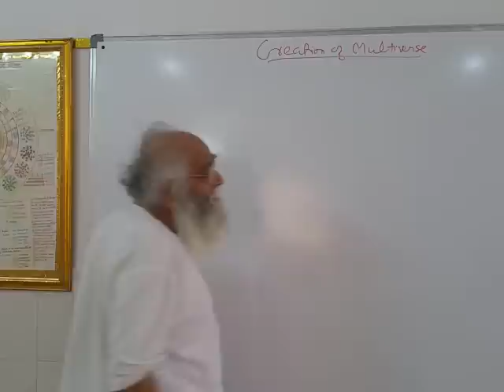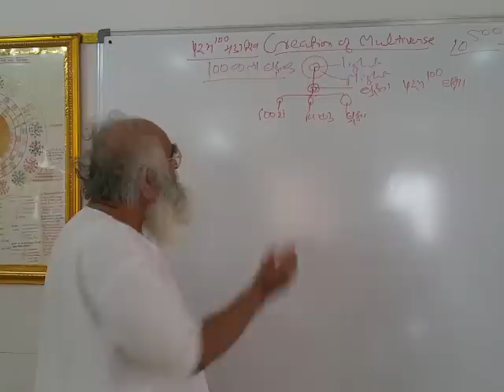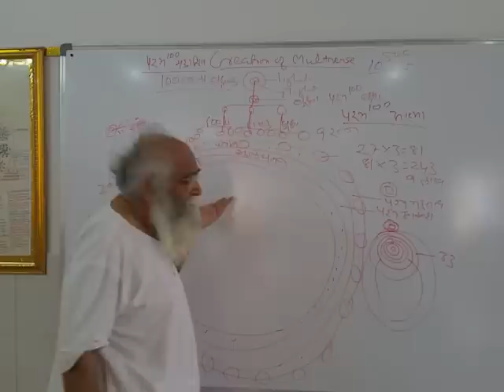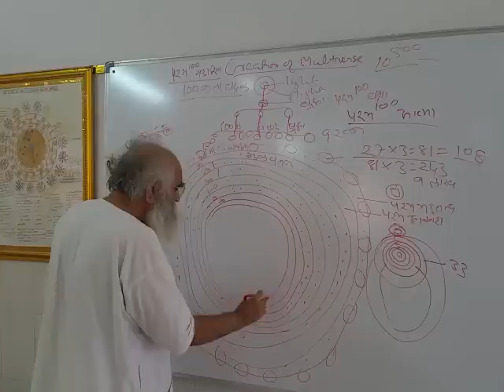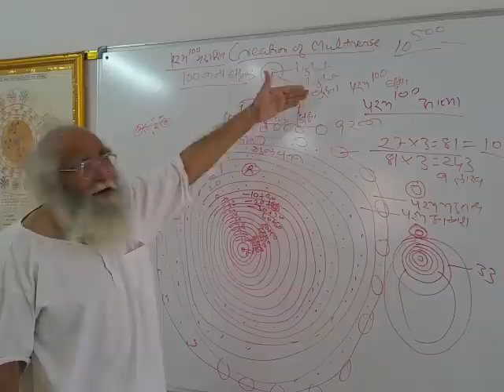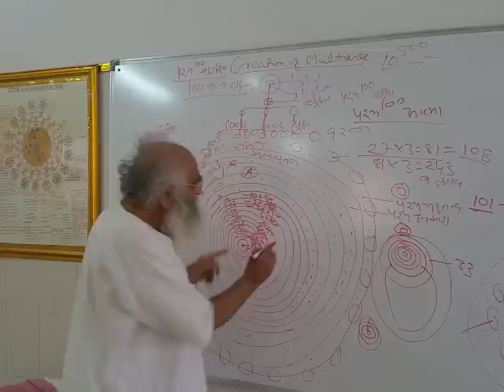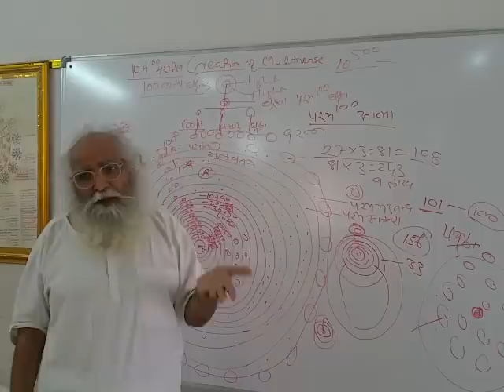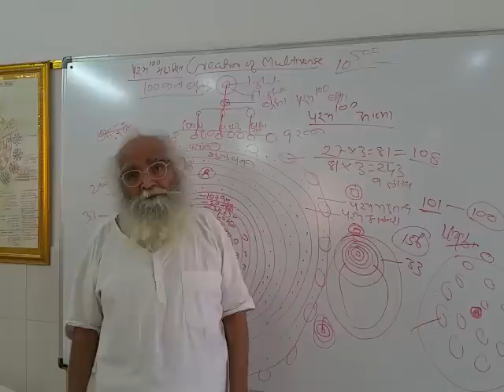Creation of Our Multiverse|दिव्यदृष्टि se वर्णन|Multiverse Downfall/ मन, वायुमंडल, प्रकृति की रचना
Multiverse, spiritualknowledge Sanatandharma हिन्दू Bharat behadgyan Spiritual gyan, paramshanti , bapuji, shiv भगवद्गीता, spiritual awakening, Brahmand Atmaswarup, सनातनधर्म, gyan, सनातनशास्त्र आत्मस्वरुप, Brahmand, Hindu, Hinduism, परमशांति, anantpatel, Sanatan dharma gyan sakshipatel, kala = Guna = atma me power, No power in Atma = गुणहीन आत्मा, परम ^100 Mahashiv, 100 kala ka Brahmand, Light = Shiv and Might, Param Prakash and Prakash ki rays, महतत्व= might = shakti, divyadrishti, Almighty Authority ne दिखाया, visibleuniverse, Big Bang theory, Science, Divine Vision, Multiverse transformation, Multiverse Theory, 100 kala ke Shiv ने संकल्प से 5% power nikali aur 100 kala ke Brahma ki rachna ki, Brahma ने त्रिमूर्ति बनाए जिन्होंने फिर 3 each ऐसे रचना की = 27 souls, 27 souls ne space ki boundary banayi which was sealed within which Multiverse was created, Paramatma, Nirakari Duniya = Paramdham = 90 kala = 9 lakh nirakari atma, 80 kala = मूलवतन = 2 crore atma becoming आकारी = परम आकाश वायुमंडल, Atma जब भी दूसरी आत्मा को create karti hai to power waste hoke vayumandal me फैलता है जिससे वायुमंडल बनता है, परमधाम में परम महतत्व का वायुमंडल था, 60 कला = 33 crore atma= Paramvayu & Param Agni = आकारी Parampurush, Vayu tatva हलचल me लाता hai aur 3 tatva hulchul में आते है, परम आकाश हलचल में आता है तो आत्मा तक हलचल पहुंचती है और फिर दिल बनता है, 27+81 = 108 format of creation implemented in our Brahmand, Nirakari se आकारी process me Dil nahi था, निरकारी में संकल्प आया तो मन बना, Nirakar= power ka gola, Dil bana to apne स्वभाव= संस्कार से परम प्रकृति को रचा, 60 कला से Huge Universes बनाना शुरू किया, 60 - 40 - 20 से परम तत्व की quality down ho gayi, Sarjan karte samay Param Purush Param Prakriti ko Dil me sama lete hai ( अर्धनारेश्वर) aur phir ही सर्जन करते है, zero kala se tatva create hone Lage, -100 kala Tak गिर गए= today's Multiverse, -10 = 90 % Param tatva 10% 3 Tatva ( akash, Agni, vayu), -30 kala ke baad jal tatva aur mitti tatva बनने लगे, - 100 कला में 5 तत्व की दुनिया = mrityulok, Power loss, avatar, negativity,blackhole, energy refinement, Aaj ka multiverse = -10 kala to -100 kala, beej se ankur फूटता है = निरकारी से आकारी, किसी भी और Multiverse में जल और मिट्टी नही है, creator, बेहद का विश्व, Opening of third eye, Our Multiverse fell because Creator's Controlling System was weak (was not at centre) and at every stage there was loss / wastage of power, Behad ka baap, Ultimate Supreme, Correlation between time, space and speed, Smallest unit = Solar System, supermassiveblackhole, Behad ka Mahakal Pralay, समग्र संसार, 108 बेहद के seed souls, Qayamat ka din शुरू ho गया hai, Multiverse of Madness

0:00 - Multiverse कितना बड़ा है?
3:15 - Process of Creation - Related video- Behad gyan course
16:50 - मन, दिल, प्रकृति
21:33 - Zero kala to -100 kala
30:16 - Multiple Multiverses
31:57 - Multiverse गिरने का कारण
35:58 - Galaxy, Universe & Solar System - Related video - Universe, Galaxy ki utpatti - , Sanatan satya
43:37 - तत्त्व से परमतत्व परिवर्तन - related video - Paramshanti
Very Important Playlist from Our Channel

(13) For the Beginners
get free pdf book "anant koti brahmando ka mahakal Pralay" by Bapuji Dashrathbhai Patel